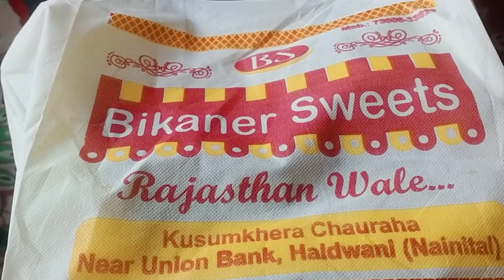Aaj banaye pahadi pakwan😘😘Darshu chali ghumne 🤗@Darshu Chauhan vlogs Uk 05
Darshu Chauhan vlogs Uk 05